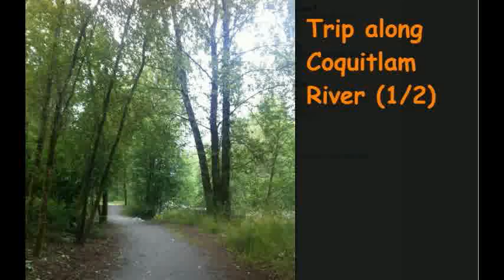CoquitlamRiver1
biking coquitlam river